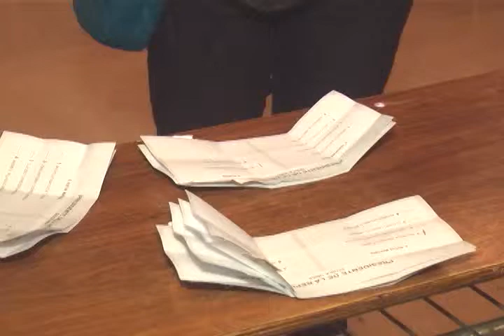JOSE LUIS PLAZO PARA CAMBIO DE DOMICILIO ELECTORAL VENCE EL 20 DE JULIO